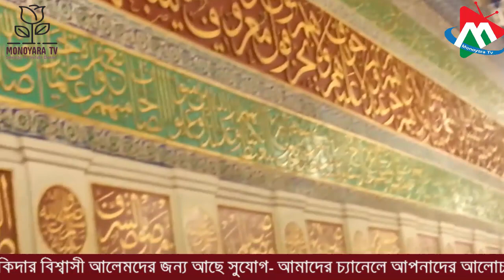নিখিল প্রিয় রাসুলে আকরাম সাল্লেল্লাহু আলাইহি ওয়া ছাল্লাম -"মোস্তাক রায়হান হিমাদ্রি" // monoyara tv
ভাল লাগার নাতে রাসুল সাল্লাল্লাহু আলাইহি ওয়া ছাল্লাম -নিখিল প্রিয় রাসুলে আকরাম সাল্লেল্লাহু আলাইহি ওয়া ছাল্লাম -"মোস্তাক রায়হান হিমাদ্রি"

Md Mostak (Raihan)
Project Officer
FDP- Family Development Project (CTG)
ISDCM- Integrated Services for the
Development of Children and Mothers
Funded By:- OBAT Helpers.USA

আপনারা আমাদের ইউটিউব চ্যানেল মনোয়ারা টিভি তে দেখতে পারবেন শুনতে পারবেন ঈমান দ্বীন ইসলামের সত্যের সঠিক পথের দিক নির্দেশনা আলোচনা ওয়াজ মাহফিল ও মুমিনের প্রানের প্রিয় সালাতু সালাম এবং ভাল লাগার ভালবাসার নাতে রাসুল সাল্লাল্লাহু আলাইহি ওয়া ছাল্লাম ।

Dear brothers and sisters, welcome friends who are you all welcome to the Monoyara Tv  channel.

You can listen to our  channel Monoyara TV. You can listen to the guidance of the true path of Islam. The Waj Mahfil and the Believer's favorite Salatu Salam and the good love of the Prophet (peace be upon him)

Nate Rasul , Bangla Waz - Mahfil , salatu salam, islamik alocona, natte rasul.